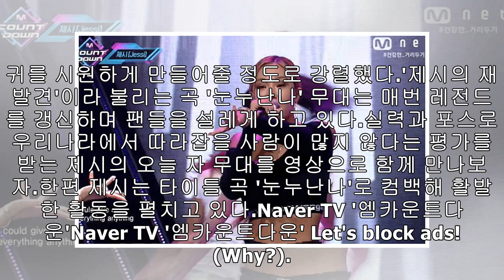jOTrREho오늘(6일) 엠카 무대에서 MR 뚫고 나오는 ‘미친 라이브’ 선보인 제시 성량 클라스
오늘(6일) 엠카 무대에서 MR 뚫고 나오는 ‘미친 라이브’ 선보인 제시 성량 클라스